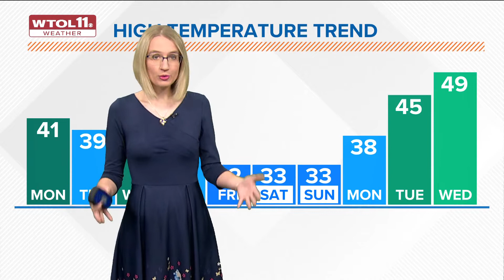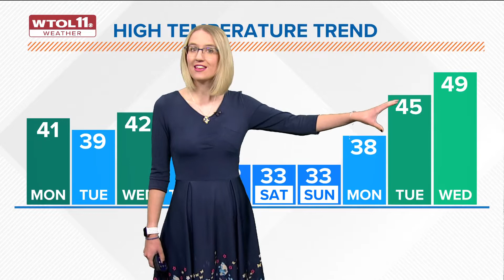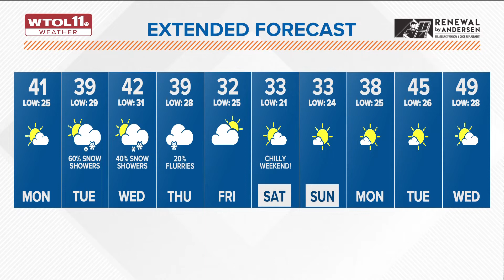What's the weather today? WTOL 11 forecast calls for clouds and cold temps for Monday, Nov. 14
Get ready for stubborn clouds and much colder temperatures than we have had so far in November.